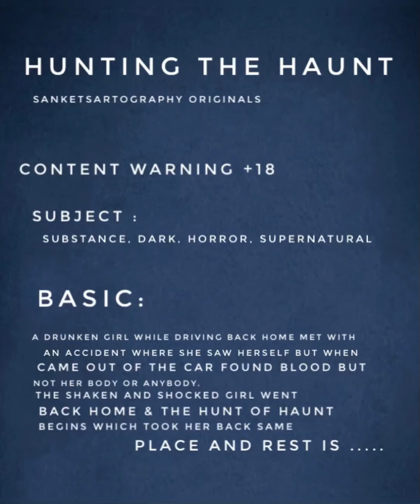🅷🆄🅽🆃🅸🅽🅶 🆃🅷🅴 🅷🅰🆄🅽🆃!!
A drunken girl while driving back home met with an unusual accident where she saw herself but when came out of car found blood but no one was there and that shaken and shocked girl went back home but felt someone is following her and felt shaken thinking of something wrong she had done ..., Later the HAUNT STARTED HAUNTING HER somehow she managed to escape her home but reached out to that same place where the accident took place and she got hit. Now the other Girl who is not human being returned back to her place.